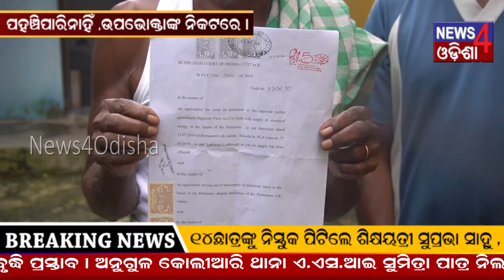29/10/10_ରାଜଧାନୀରେ ବିଜୁଳି ସମସ୍ୟା_News4Odisha